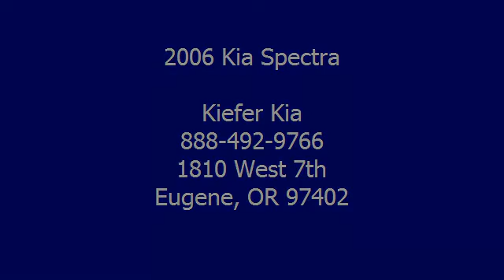2006 Kia Spectra - Kiefer Kia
Kiefer Kia
1810 West 7th

For Sale: 2006 Kia Spectra
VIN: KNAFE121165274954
Engine: 4 Cyl.
Drivetrain:
Transmission: Automatic
Mileage: 54,778
Color: Black (exterior) Gray (interior)

Features:
2006 Kia Spectra 4 Dr Sedan.